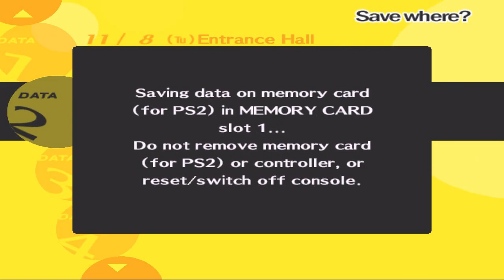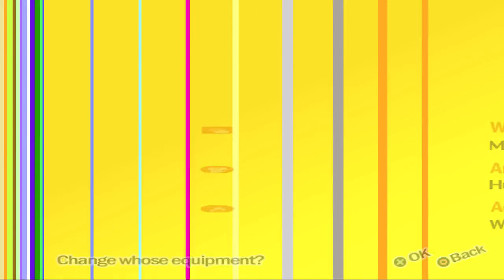Persona 4 #239 | PlayStation 2 | November 8 p4